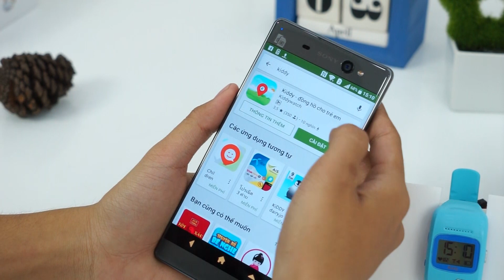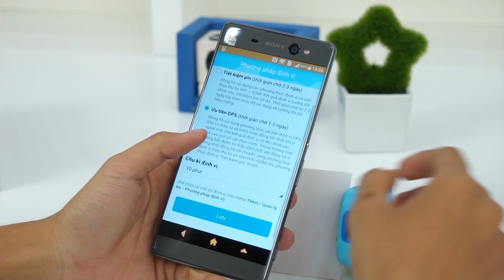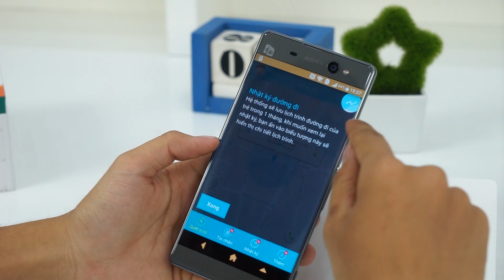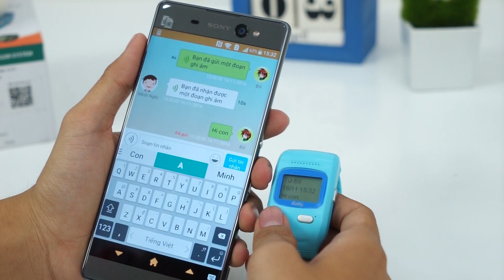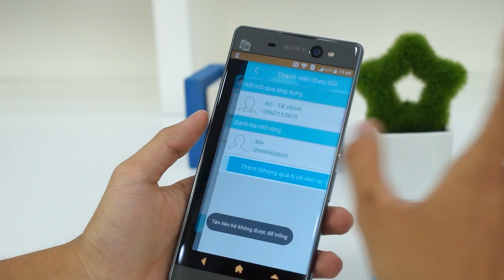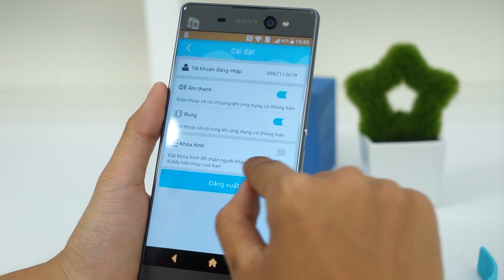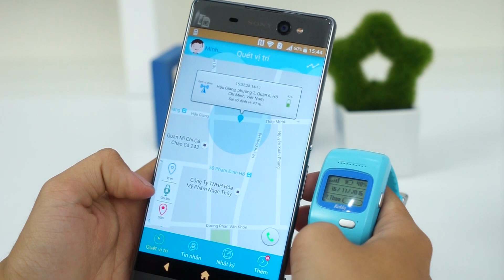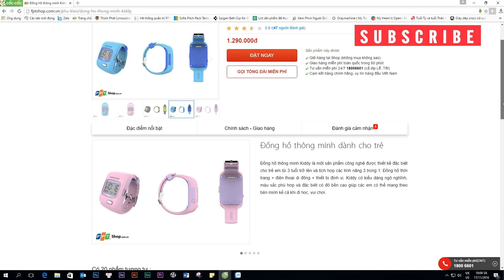FPT Shop - Trên tay và hướng dẫn sử dụng đồng hồ thông minh Kiddy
Trên tay và hướng dẫn sử dụng đồng hồ thông minh Kiddy

- Khui hộp Đồng hồ Kiddy
- Đánh giá Đồng hồ Kiddy
- Trên tay Đồng hồ Kiddy
- Video đánh giá Đồng hồ Kiddy
- Video Khui hộp Đồng hồ Kiddy
- Video trên tay Đồng hồ Kiddy
- Hướng dẫn sử dụng Đồng hồ Kiddy
- Những điểm mới Đồng hồ Kiddy
- Đồng hồ Kiddy có gì mới
- Có nên mua Đồng hồ Kiddy
- Đồng hồ Kiddy có giá bán bao nhiêu
- Đồng hồ Kiddy có tốt không
- Các tính năng nổi bật, đặc biệt, hữu ích trên Đồng hồ Kiddy
- Mua Đồng hồ Kiddy ở đâu uy tín, giá rẻ
- Mua Đồng hồ Kiddy ở đâu giá tốt, uy tín?
- Giá bán Đồng hồ Kiddy
- Mua Đồng hồ Kiddy ở đâu rẻ nhất
- Giá Đồng hồ Kiddy rẻ nhất
- Màn hình Đồng hồ Kiddy
- Hiệu năng Đồng hồ Kiddy
- Giao diện Đồng hồ Kiddy
- So sánh Đồng hồ Kiddy
- Thời lượng pin Đồng hồ Kiddy
- Unboxing Đồng hồ Kiddy
- Review Đồng hồ Kiddy
- What’s new on Đồng hồ Kiddy
- Shoud I buy Đồng hồ Kiddy
- Where to buy Đồng hồ Kiddy
- Battery test Đồng hồ Kiddy
- Camera test
- Performance test